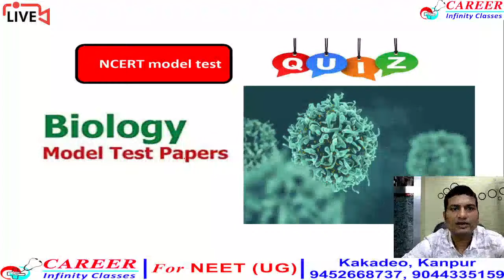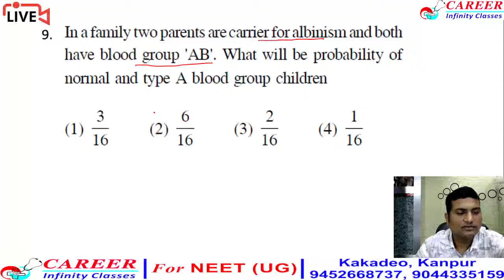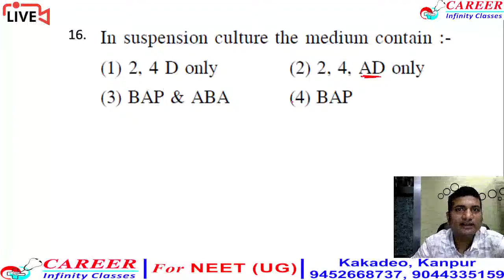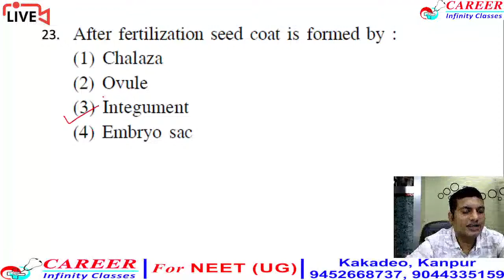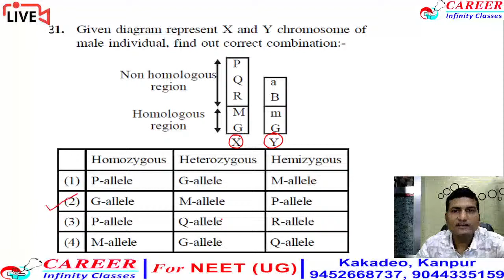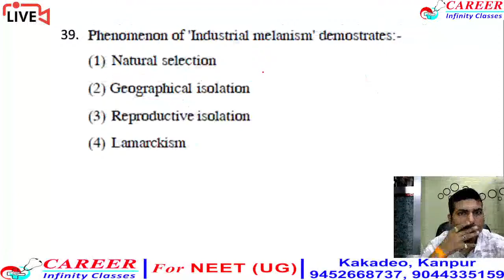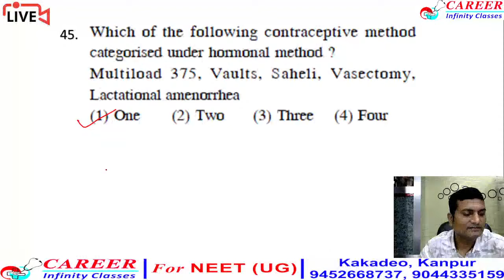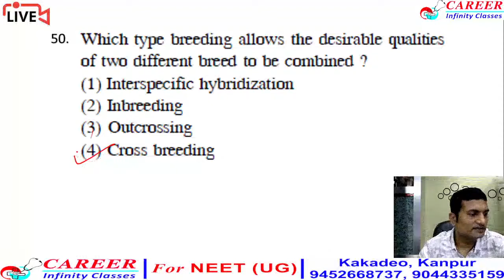Quiz model test (NCERT)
NCERT class 11th for NEET 2021
To download pdf please visit in biology section of our
NCERT biology
NEET biology
NEET 2021
Best biology
NCERT class 11th Foundation
Crack NEET 2021
NEET with fun
biology guru
Avinash sir biology
Sharma's biology
best lectures for Unacademy students
best lectures by Ex Aakashian facuility
best lectures by Ex Career point facuility
Aakash institute
khan sie
physics Wallah
online biology
online best biology teachers